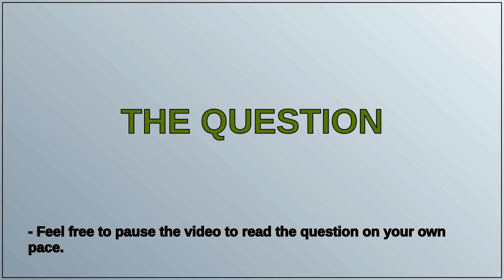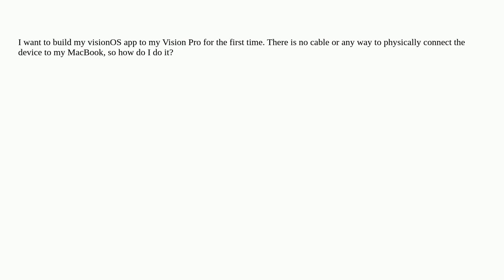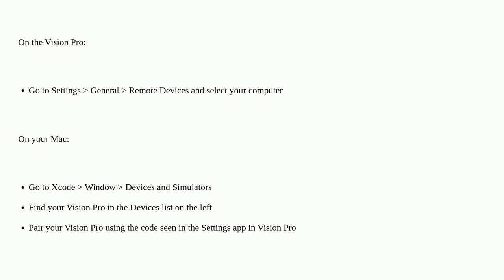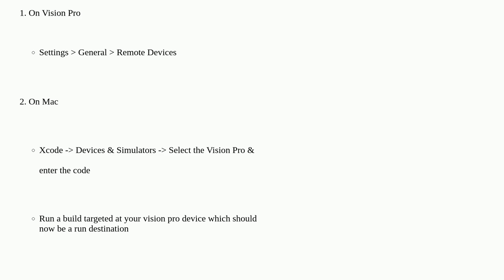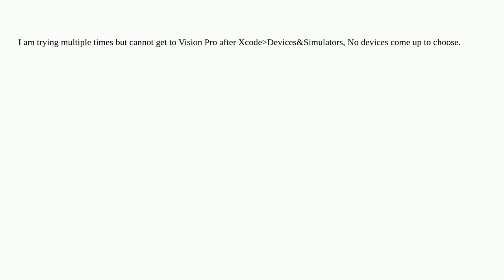How to enable development mode on visionOS?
A special thanks goes out to the community

  vision-pro visionos xcode